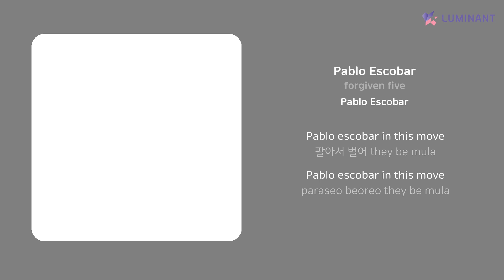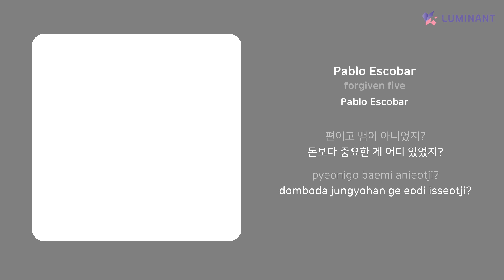forgiven five - Pablo Escobar | 가사 (Lyrics)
Artist: forgiven five
Track: Pablo Escobar
Album: Pablo Escobar
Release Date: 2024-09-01